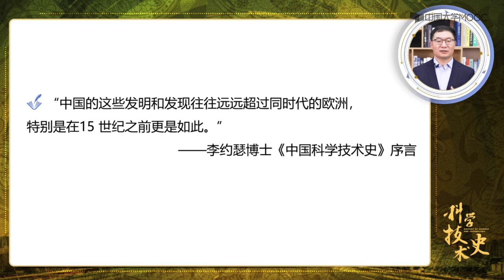1.5 中国古代科学技术的特点